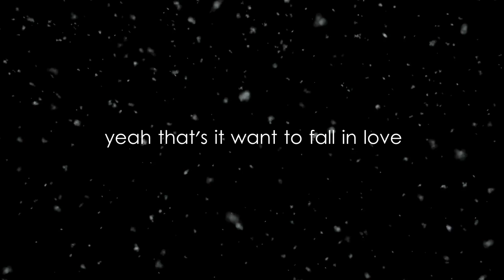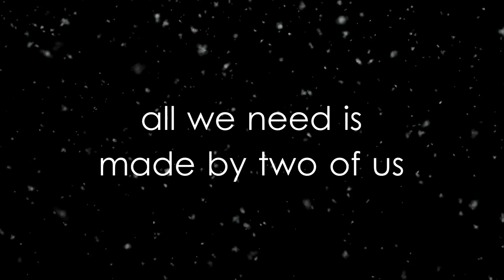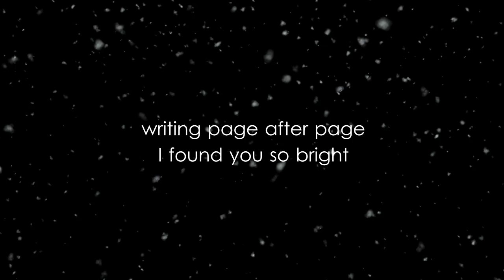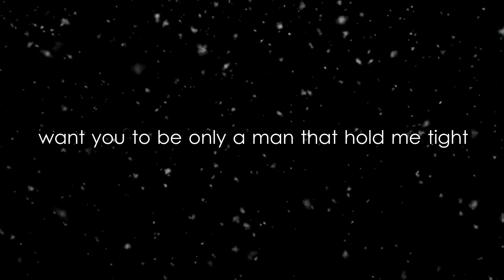story rider (hatsune miku cover)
every one of us is a story writer you know
everything you can see
is made by all of us
let's see tonight what should we do for now
that's it we will dance together

also we're a story rider you know
all we need is made by two of us
yeah that's it want to fall in love

daylight to twilight
writing page after page
I found you so bright
moonlight to sunshine
want you to be only a man that hold me tight

now only you
that's why I want you to try
if you are not only my song writer

we often have to cry, we often have to fight
alright we just get to try, we never stop to be bright
if you get to ride, you just feel so fine
you like this story we write, story rider

to get yen
till bendin' the pen
with your black ink
don't be thinkin' of such a thing
for now drink
coffee or tea
beer or kir
and just look at me
cuz it is sure
you're my story writer
you are my only...

the story's going you take my feeling higher
it is just like catchin' fire
going in the blowing, story rider
far beyond the epilogue